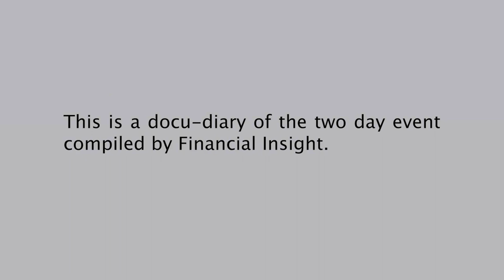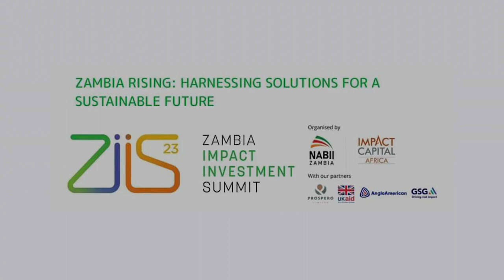The FIZ Show Season 2 Special Zambia Impact Investment Summit 2023 Coverage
In this FIZ Show special episode we cover the 2023 Zambia Impact Investment Summit. In this episode our hosts, Mwelwa Chibesakunda and Cedric Chuuma, have some conversations with some of the impact investors who attended the 2023 Zambia Impact Investment Summit watch it right now and GetToKnow